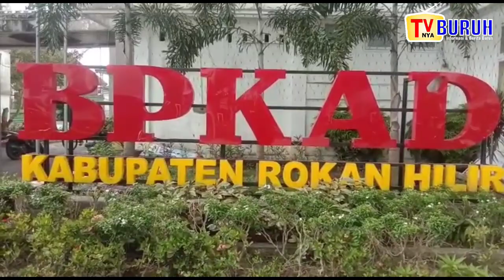BPKAD Rohil Bungkam Saat Di Konfirmasi Wartawan, Terkait Tunda Bayar Menjadi Pertanyaan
TVnya Buruh - Di Duga BPKAD Rohil Bungkam Saat Di Konfirmasi Wartawan, Terkait Tunda Bayar Menjadi Pertanyaan

Pemerintah Kabupaten Rokan Hilir Provinsi Riau di isukan dengan adanya Dugaan sendatan dalam perekonomian daerah, sehingga di sinyalir menjadi penyebab Utama dalam persoalan tunda bayar.

Terpantau beberapa waktu lalu, sejumlah rekanan Kontrktor mendatangi mes Bupati Rohil guna meminta agar persoalan tunda bayar bisa terselesaikan, berdasarkan hal itu selesainya sejumlah pekerjaan fisik dan sejenisnya yang sudah di kerjakan oleh pihak rekanan Kontrktor.

Mirisnya, Sejak beberapa waktu lalu,  hingga saat ini persoalan tunda bayar Bangunan fisik belum ada kejelesanya.

Setelah beredarnya informasi tersebut, tentunya,menjadi sorotan  yang serius di mata publik di balik terjadinya tunda bayar terhadap pekerjaan yang sudah di kerjakan oleh pihak rekanan Kontrktor setelah pekerjaan tersebut di tayangkan oleh Dinas terkait di ruang lingkup pemkab Rokan Hilir.

Untuk Menanggapi tentang beredarnya informasi tersebut,  reporter tvnya Buruh kerap kali melakukan konfirmasi terhadap BPKAD Rohil guna meminta kejelasannya.

Namun sangat di sayangkan, Kepala badan BPKAD Rohil hingga saat ini, belum juga memberikan jawaban terhadap masayarakat Rokan hilir riau

Di tempat yang terpisah,  Wakil Ketua Gwi Rohil suyetno menyebutkan,  bahwa kebenaran isu yang telah beredar di kalangan masyarakat Rohil tentang adanya Dugaan sendatan dalam pembayaran pekerjaan di ruang lingkup pemerintah kabupaten Rokan Hilir riau.

Dari Rokan Hilir TVnya Buruh Handoko afriyadi melaporkan.